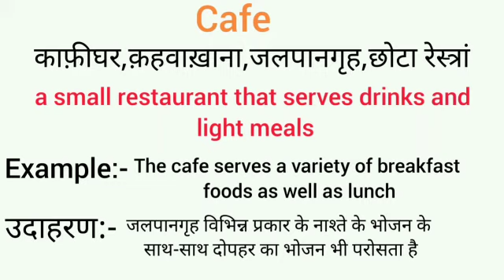Cafe meaning in hindi || cafe ka matlab kya hota hai || word meaning english to hindi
cafe meaning in hindi
cafe ka matlab kya hota hai
english to hindi
word meaning
what cafe
cafe  का हिंदी अर्थ